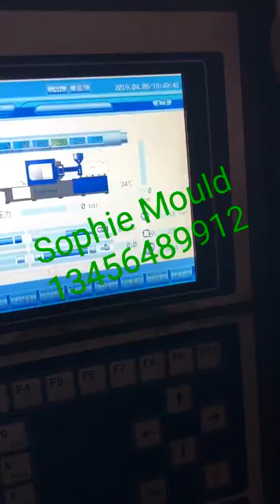19L paint bucket mold in stock for sales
19L bucket Mould in stock for sales‼️
1⃣. Cycle time:30 seconds​ by common injection machine.
2⃣. Mold with ​beryllium copper will have fast cooling.
3⃣.​ vertical 3 meters and 1.5 meters drop lid not open .